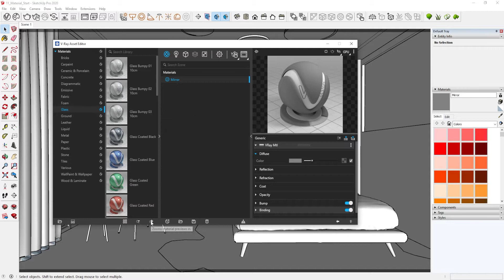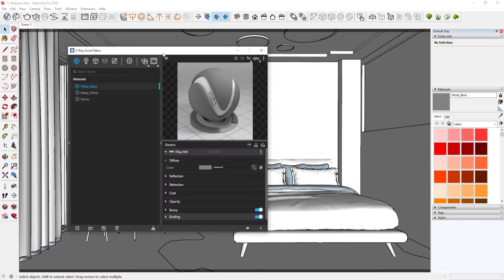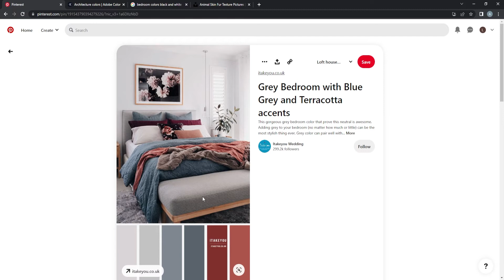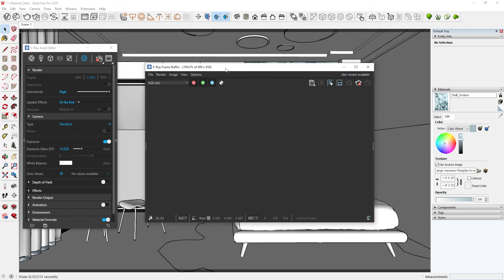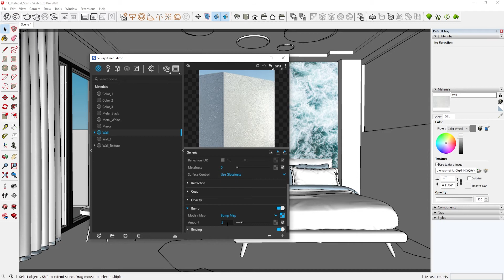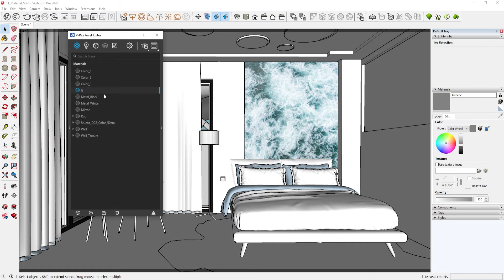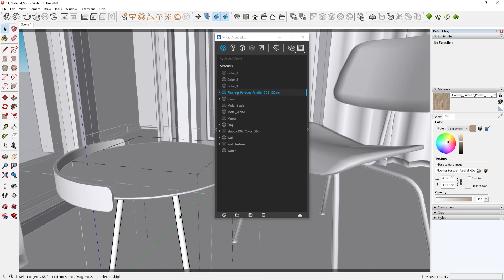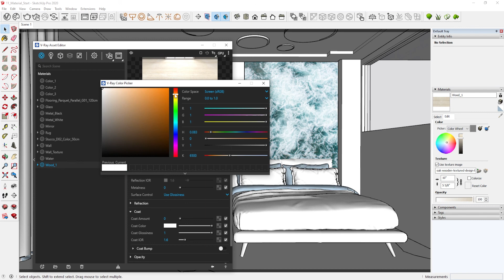V-ray for SketchUp - Material_01 / Interior Rendering From Start To End (Part - 7)